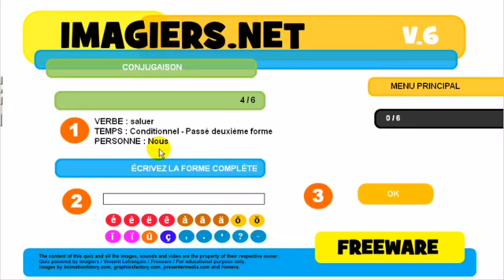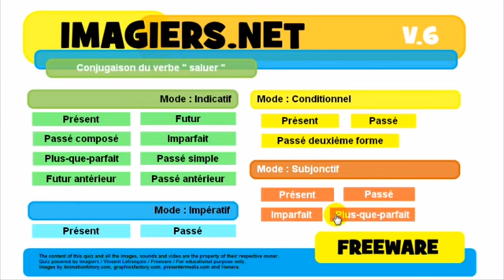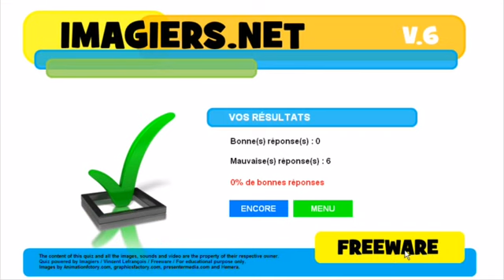Nauka francuskiego Conjugaison # saluer